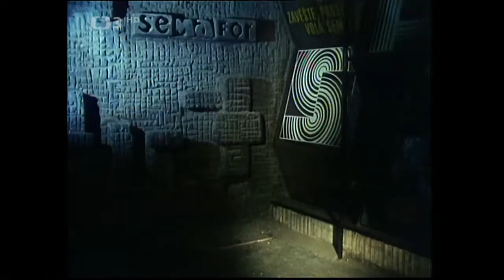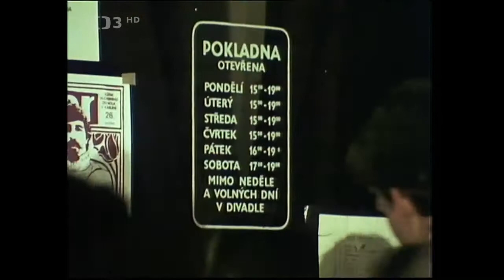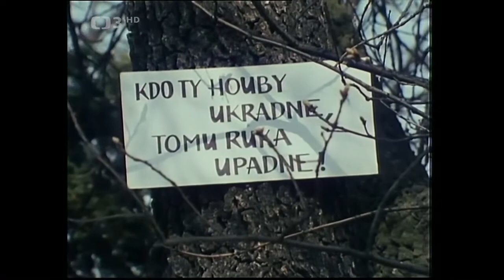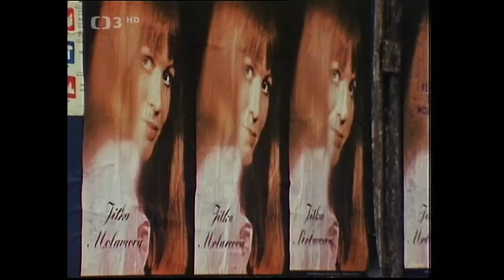Reklamy Jitky Molavcové ◎ Hudebně zábavný pořad (1985)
📀 Hudebně zábavný pořad (1985). Spoluúčinkují: V. Dlouhý, M. Neděla, J. Vozáb, Z. Podskalský, R. Schránil, L. Sobota, J. Wimmer a další. Scénář O. Dudek a O. Suchý. Kamera P. Čepický. Režie P. Vantuch
Česká herečka, zpěvačka, spisovatelka, muzikantka a moderátorka Jitka Molavcová hraje od roku 1970 až dodnes v divadle Semafor, kde je hlavní partnerkou Jiřímu Suchému. Neobvyklé kombinace jejího jemného talentu si všimla brzy také tehdejší Československá televize a film. Objevila se v řadě televizních pohádek, vtiskla svůj hlas večerníčku Káťa a Škubánek, nezapomenutelná je také její postava nešťastně zamilované pokojské Heli v seriálu Návštěvníci. V té době ztvárnila na semaforském jevišti řadu rolí, ale jedna z nich měla pro její budoucí kariéru rozhodující význam. Ve hře Jonáš, dejme tomu v úterý, která měla premiéru v březnu 1985, se zrodila postava slečny Žofie Melicharové. Jako věrná a zamilovaná hospodyně stárnoucího kabaretiéra, nepříliš vzdělaná, ale s velkým srdcem, získala Molavcová velkou popularitu. V té době vznikl také televizní program Reklamy Jitky Molavcové, němž uslyšíte mj. písně Muchomůrka, Káva a čaj, Uhořelá, Až zítra ráno, Ten dnešní den, Tohle jsem já, Adié, Pivní pěna a Málem.